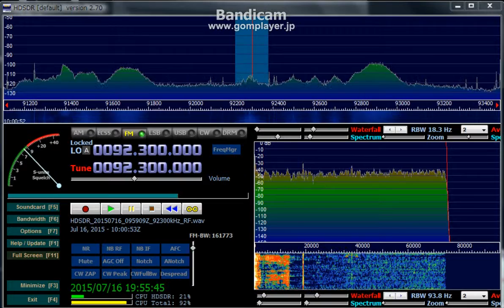92 3 MHz July 16,2015 1000 UTC